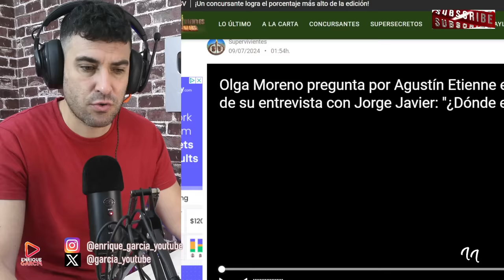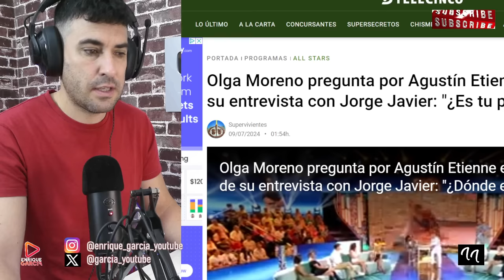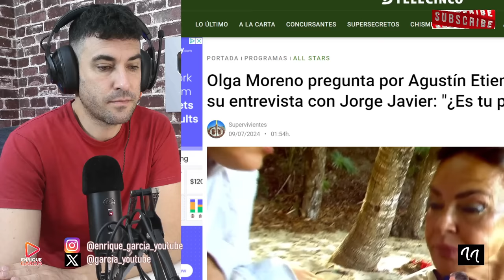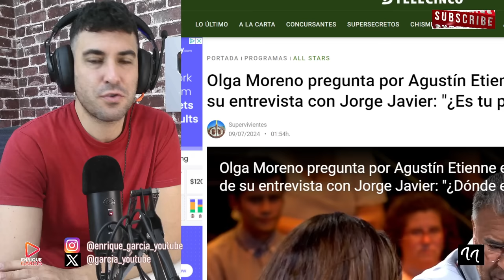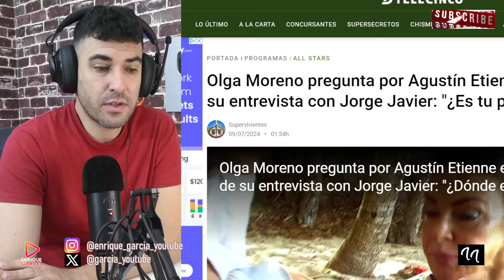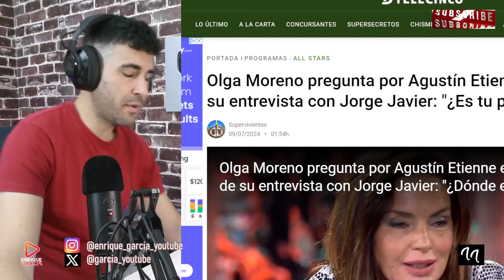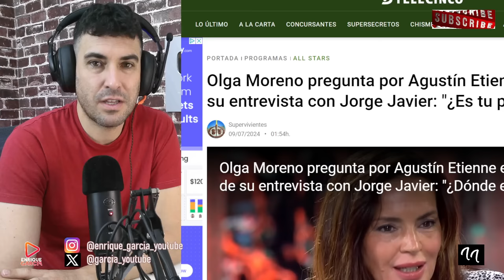ENCONTRONAZO ENTRE OLGA MORENO Y JORGE JAVIER POR AGUSTÍN ETIENNE Y EL DETALLE OCULTO